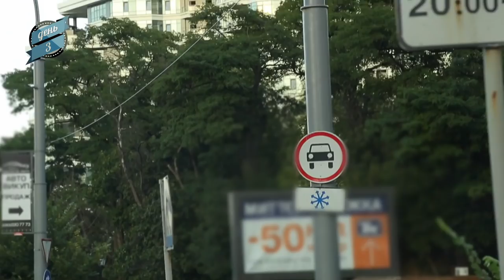Научи Жену Рулить. ВЫПУСК 13